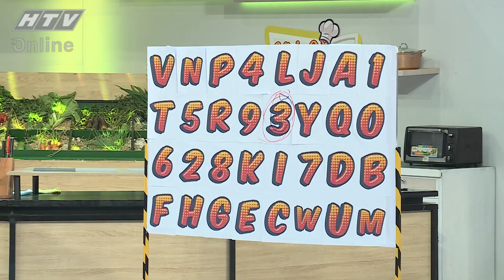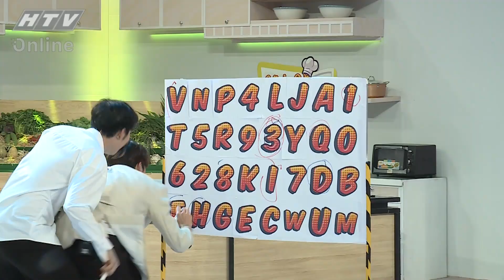KHẨU VỊ NGÔI SAO | Tam Triều Dâng dậy thì thành công nhờ ... ăn ngon | KVNS TẬP 18 FULL | 1/11/2020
"Khẩu vị ngôi sao" phát sóng 17g50, chủ nhật hàng tuần trên HTV7

Khẩu Vị Ngôi Sao là gameshow truyền hình mới dành cho các bạn trẻ đam mê nấu nướng và dám thể hiện bản thân trước thần tượng, vượt qua các thử thách từ chương trình.

Cú pháp tìm nhanh chính xác: "HTV KVNS" hoặc "HTV KVNS Tap XYZ".

HTV KHẨU VỊ NGÔI SAO 2020 MÙA 7 | HTV KVNS #18 FULL | 1/11/2020